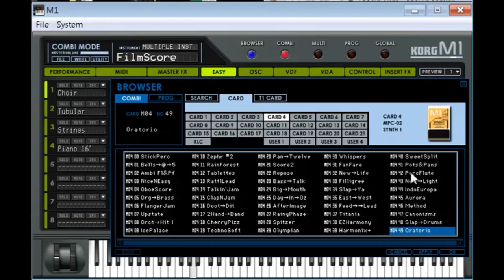Korg Collection | M1 Card 4 | Presets Preview